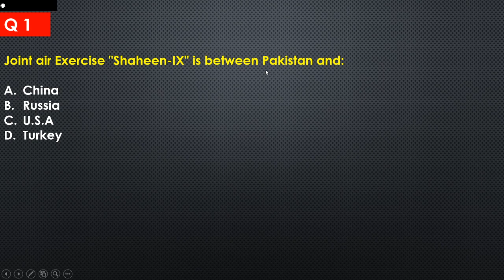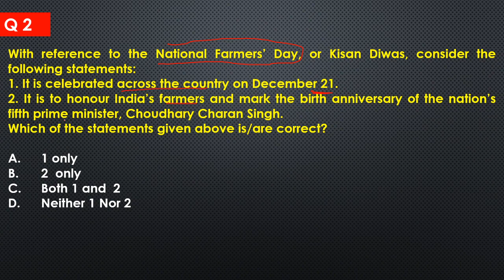01.05.2021 | తెలుగు Daily MCQ's | UPSC Guidance in Hyderabad|APPSC|TSPSC|AKS IAS